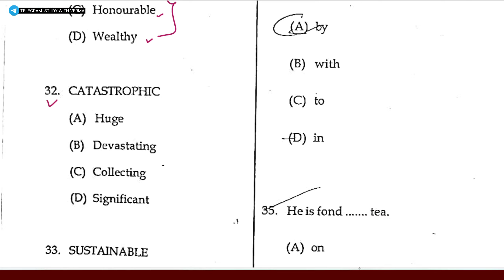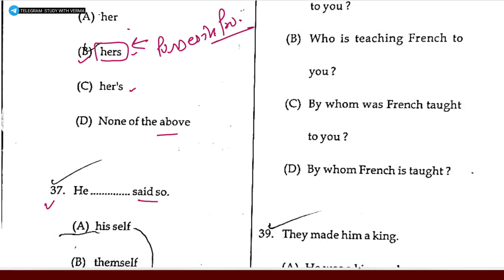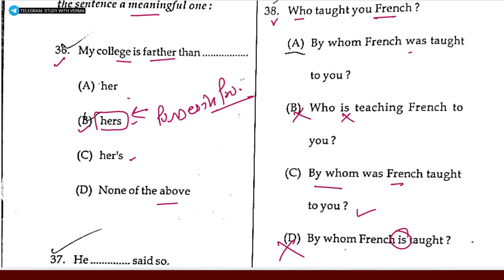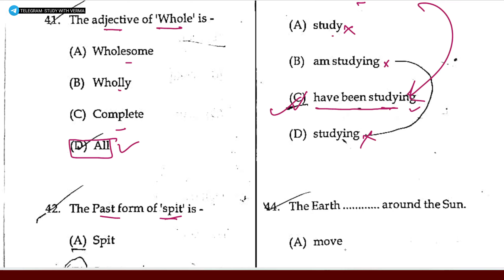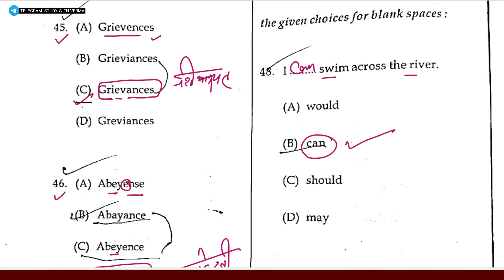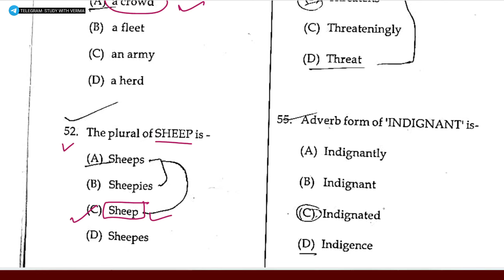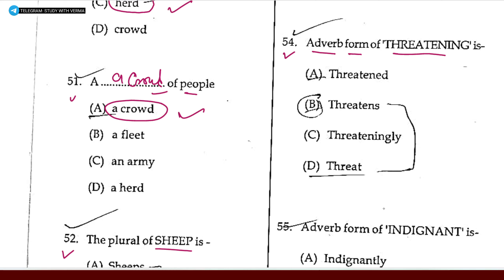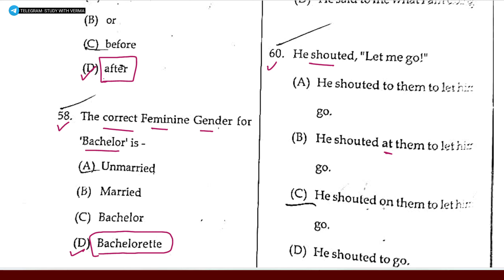HP JBT TET -ENGLISH | SOLVED PAPER | ANSWER KEY | HELD ON 22 June 2024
HP JBT TET SOLVED PAPER 2024